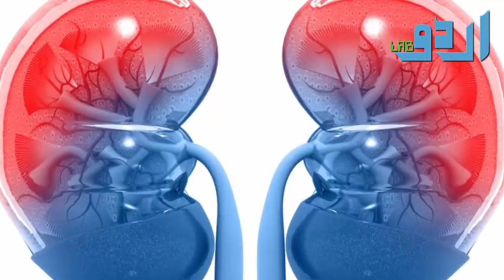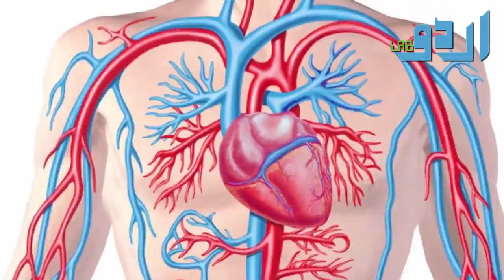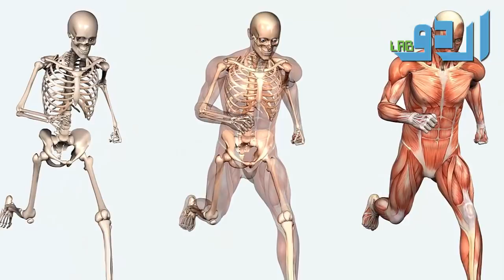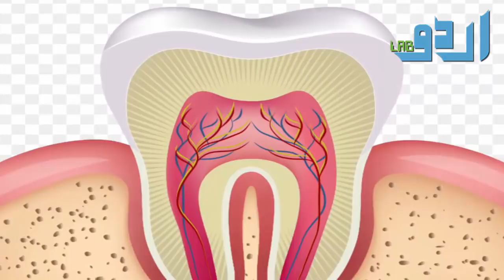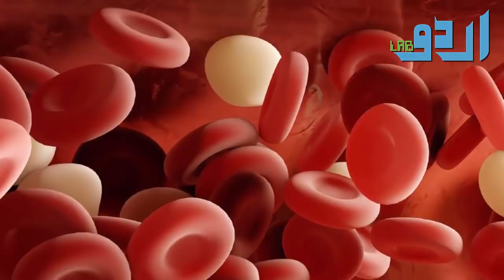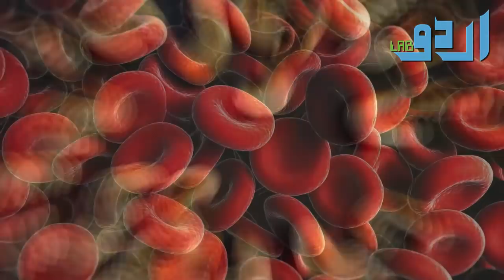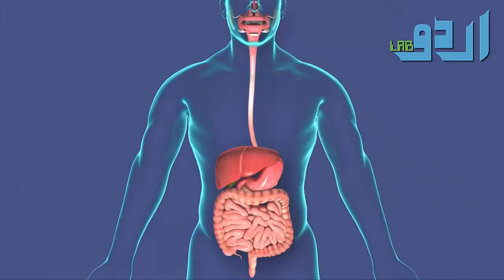Benefits Of Cashew (Kaju K Fayde) Urdu Hindi | Urdu Lab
Health Benefits of the Cashew Nuts:
Below listed are the benefits of cashew nuts.

1. Prevents Cancer:
Proanthocyanidins are a class of flavonols which fight against tumor cells by stopping them to divide further. These proanthocyanidins and high copper content in cashew nuts help fight against cancerous cells and keeps you away from colon cancer. This is one of the major cashew nut benefits.

2. Healthy Heart:
Cashews contain low fat content when compared to other nuts and that too in the oleic acid form which is very healthy for heart. They are cholesterol free and the antioxidants present keeps you away from heart diseases.

3. Lowers High Blood Pressure:
Cashew nuts lower your blood pressure with the help of magnesium present in them.

4. Helps Hair:
Copper is the mineral which helps your hair get that color. So if you take cashews which are full of copper content, you can get that black hair that you always wished for.

5. Healthy Bones:
Like calcium, magnesium is also important for bone health which is the main content in cashew nuts.

6. Healthy Nerves:
Magnesium is stored on the bones surface which prevents calcium from entering the nerve cells and thus keeps the blood vessels and muscles relaxed. Insufficient amount of magnesium can lead calcium to enter the blood vessels leading them to contract. It also leads to high blood pressure, migraine headache etc.

7. Prevents Gallstones:
Daily intake of cashewnut can reduce the risk of developing gallstones up to 25%.

8. Helps in Weight Loss:
Even though cashew nuts are considered as fats, it contains good cholesterol. So contrary to popular belief, those who eat cashews at least twice a week gain less weight when compared to those who eat less.

9. Anti-oxidants:
Selenium, copper, magnesium etc. act as co-factors for many enzymes.

10. Helps Digestion:
Cashew nuts help in growth and development, nucleic acid synthesis and digestion.

11. High on Vitamins:
Cashew nuts are rich in vitamins like riboflavin, pantothenic acid, thiamin, niacin etc. These vitamins keep you safe from sideroblastic anemia, pellagra, etc.

12. Healthy Gums and Teeth:
As mentioned before, the magnesium content present in cashew nuts is very good for bones. So it gives healthy teeth as well as strong gums to hold them.

13. Pleasant sleep:
After menopause, these cashew nuts can give you relaxed and pleasant sleep during nights.

14. Free Radicals:
Cashew nuts help our body to utilize iron properly and eliminate free radicals which cause health problems.

15. Macular Degeneration:
Cashew nuts have the ability to filter Sun’s UV rays and protect us from macular degeneration.

Or